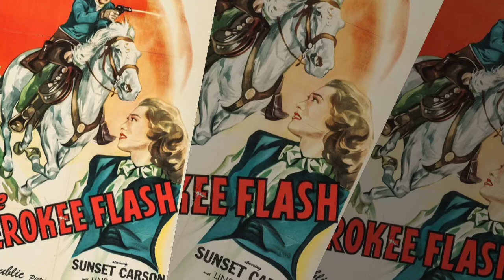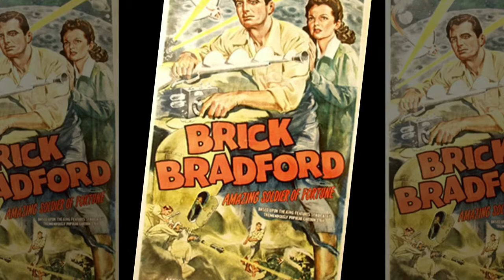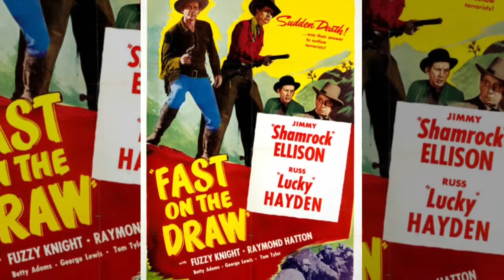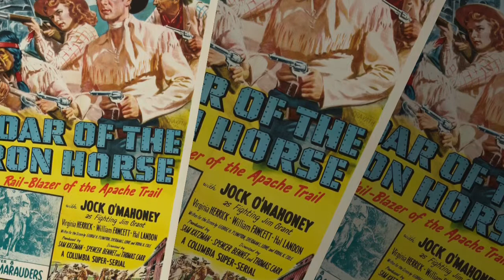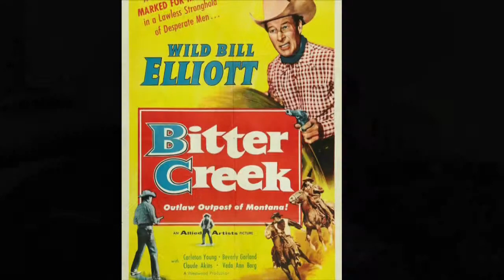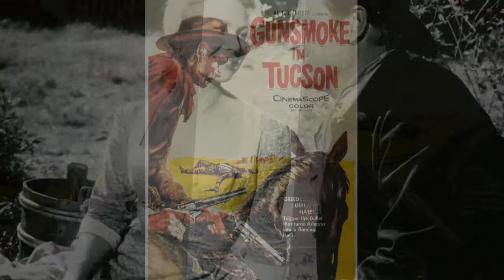THOMAS CARR FILMS